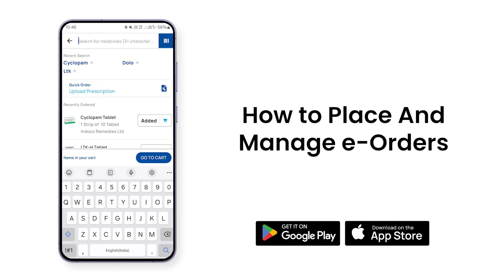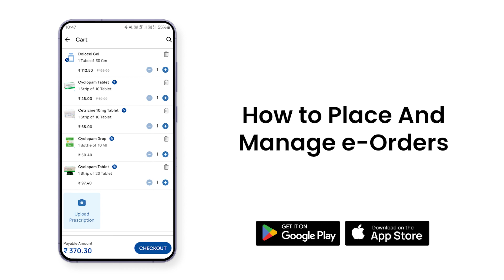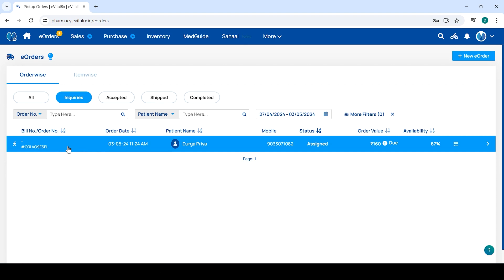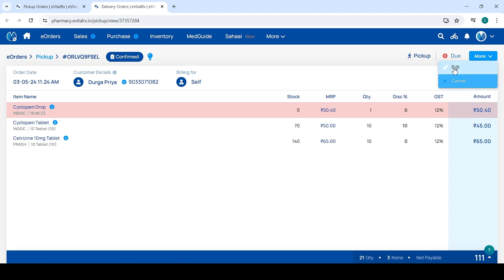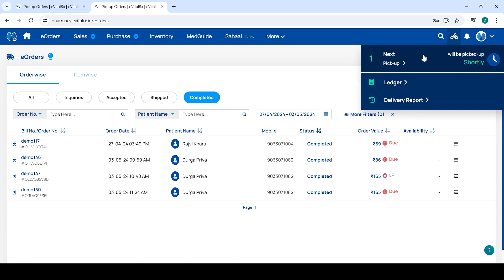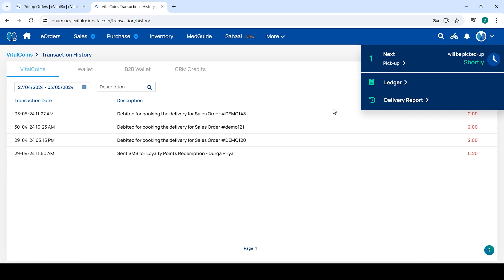How can a Customer Place an Online Order and how can you Manage such e-orders in Telugu_eVitalRx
0:00 Introduction
0:17 Placing an online order
2:07 Pharmacy managing online orders
3:33 Booking delivery for online order
3:50 If you dont use delivery application
4:35 Delivery application
4:51 Delivery Tracking for VitRun
5:18 Checking e-orders in Sales Listing